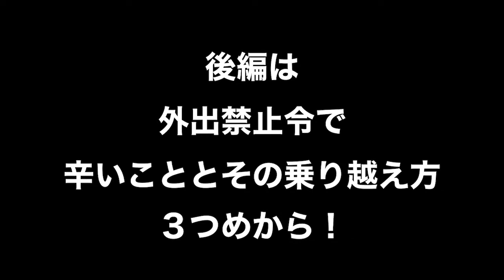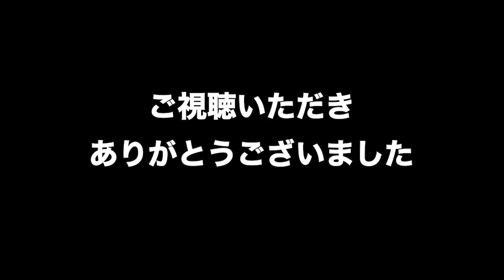【外出禁止令】辛いことと乗り越え方 後編 inフランス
フランス在住の知人に聞いた
外出規制によるそれぞれの辛さや乗り越え方後編です！

今日も事態収束のために必死で頑張ってくださっている方々に感謝して
無理なくお家で生活しましょう

編集:りおん

▼りおんイラストを描いてくださった方のTwitter

▼サムネイルで使用している写真を撮影してくださったPhotographer さんの Instagram